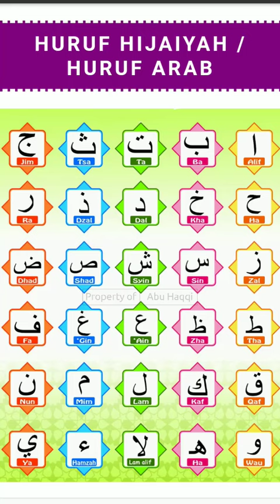Mengenal Huruf Hijaiyah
Video pembuka untuk belajar Iqra